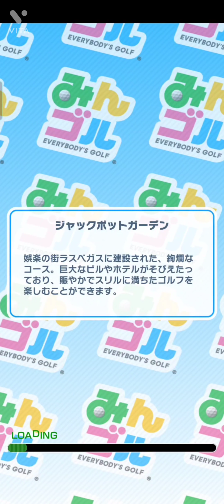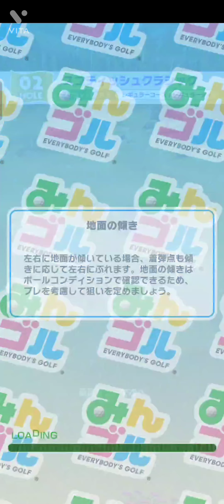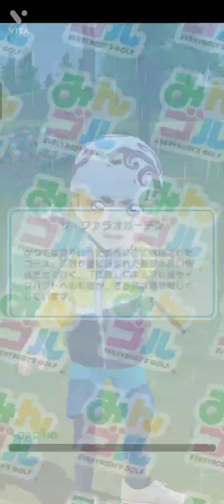【みんゴル】今週のラントナ最強コーデ…特別公開♡